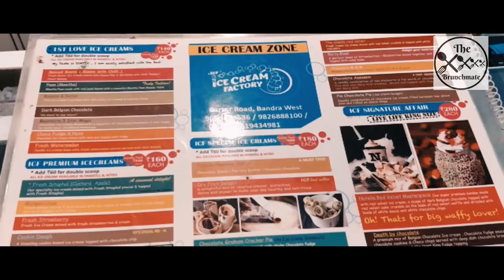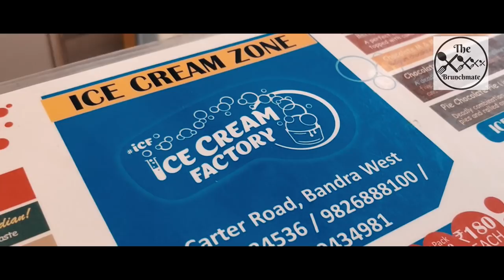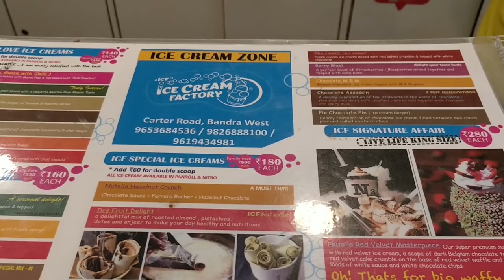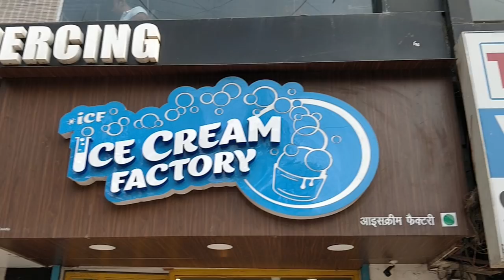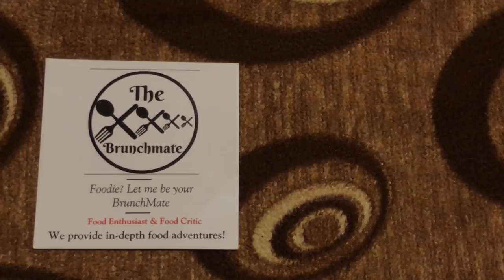NITROGEN SMOKE BISCUIT | ICE CREAM FACTORY | THE BRUNCHMATE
We are back with a bang! Today we explore the Ice Cream Factory, Carter Road, Bandra. We tried one of the most exciting Icer Creams of all, The Nitrogen Ice Cream and you could too. So let our team take you in the smokes of Nitrogen Ice Cream and the making of live ice-cream on the go and make you crave for more of it.

Ice-Cream Factory
A/4, Gagangiri Apartment, Near Union Park, Carter Road, Hanuman Nagar, Bandra West, Mumbai, Maharashtra 400052